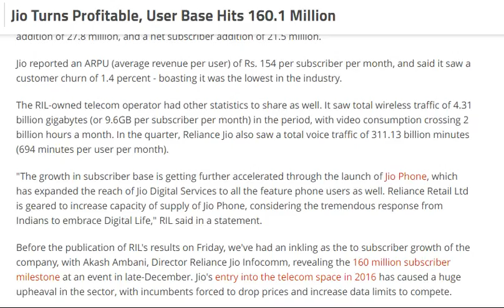tech news:Jio Turns Profitable, User Base Hits 160.1 Million